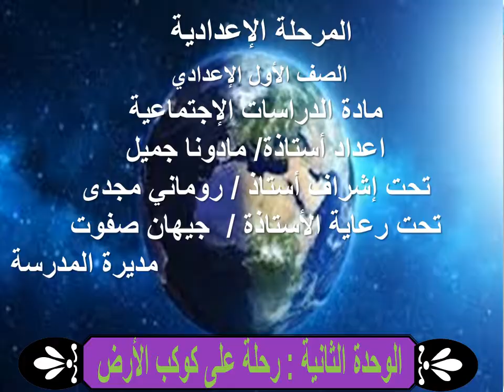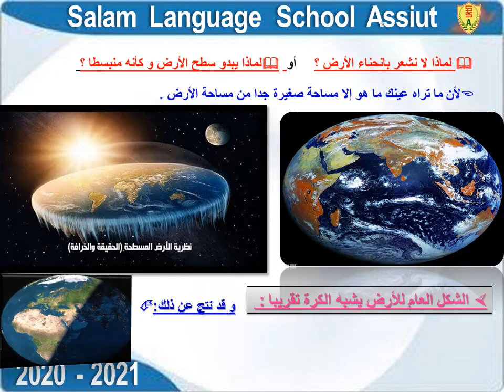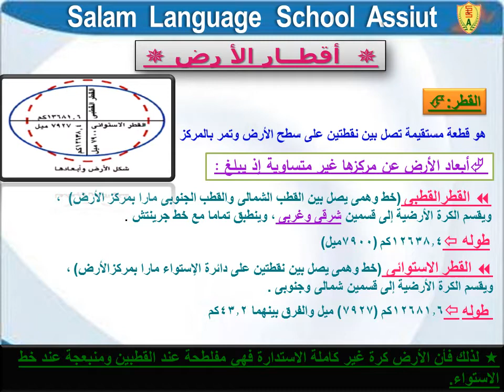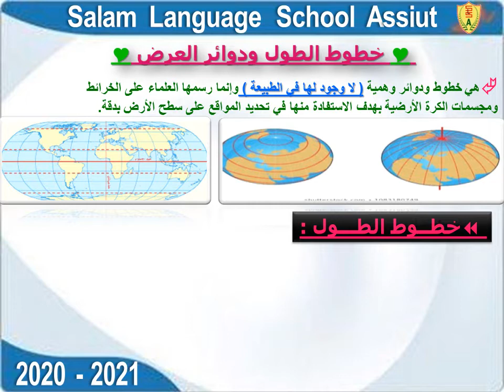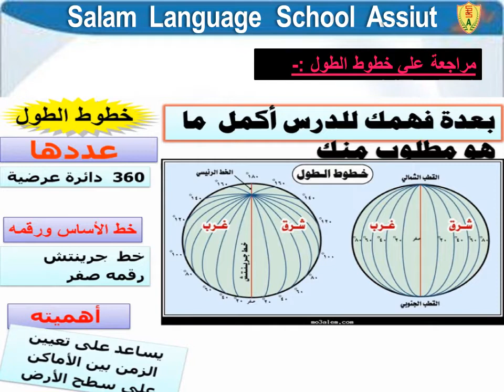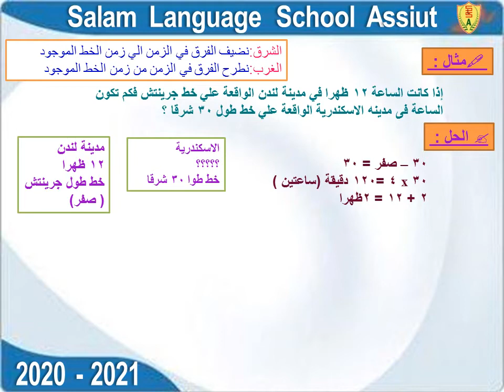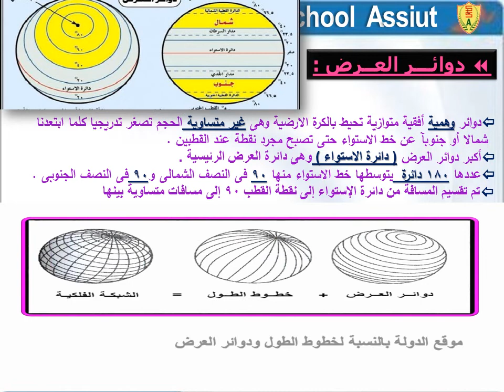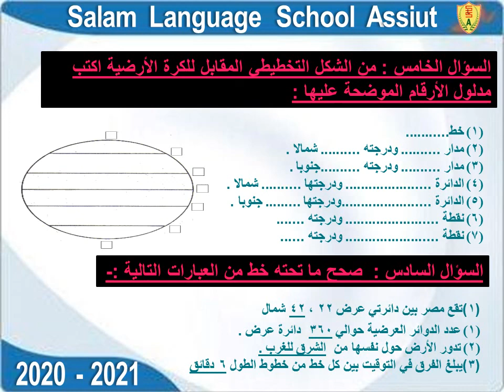الدرس الاول شكل الارض وابعدها جغرافيا اولى اعدادى2020